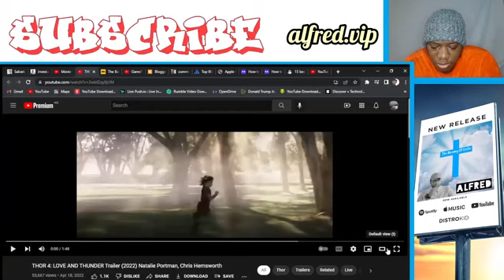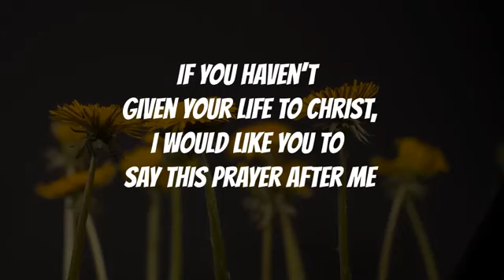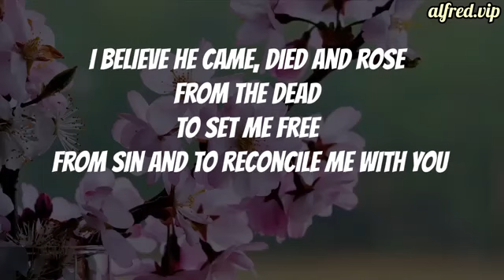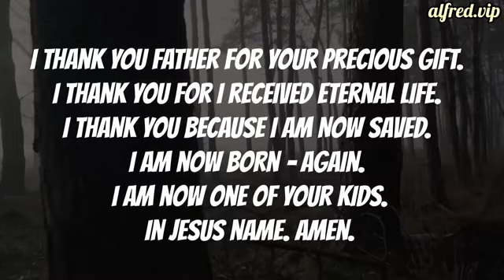Thor 4 : Love & Thunder : Movie Previews - by Alfred